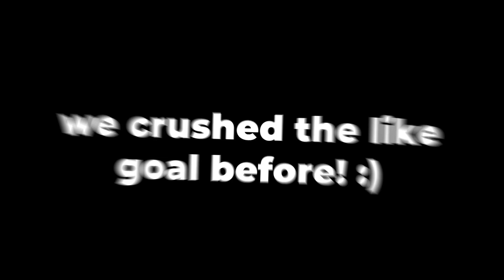DIAMOND SWORD IS NOW CHEAP...💀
lumen kit is op